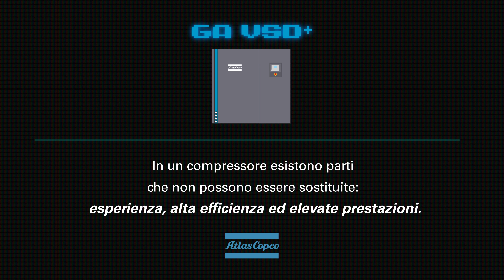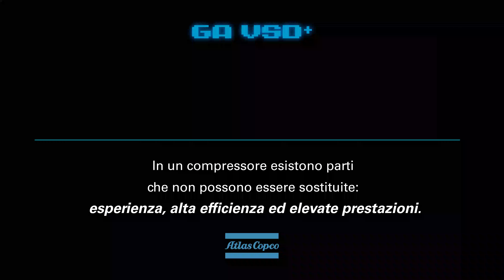GA VSD+ vs Concorrente - Atlas Copco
I componenti di ogni compressore sono un motore, uno stadio, un separatore ed un inverter; nei nostri compressori abbiamo aggiunto anche esperienza, alta efficienza ed elevate prestazioni.

I compressori a vite a iniezione di olio GA VSD+ offrono prestazioni senza pari nel settore, funzionamento flessibile e alta produttività, costi energetici ridotti e un costo di proprietà minimo. Una vasta gamma di compressori consente di trovare la soluzione di aria perfetta per le vostre esigenze specifiche. Creati per operare anche in ambienti estremamente ostili, i compressori GA VSD+ di Atlas Copco garantiscono una produzione efficiente.